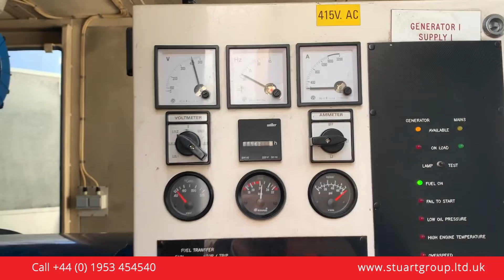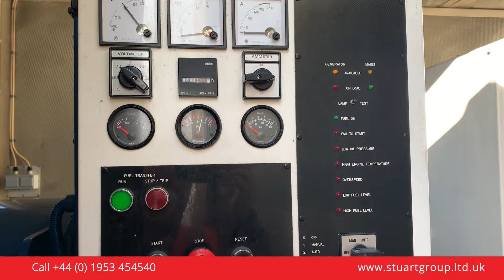FG Wilson Perkins Diesel Generator 750kVA – XP70013 Test perkins | fgwilson Authorised Dealer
FG Wilson Perkins Diesel Generator 750kVA – XP70013 Test. We stock a large range of used diesel and gas generators. Ranging from 6kVA up to 2500kVA.

These are high quality second user sets from recognised names in power generation including: FG Wilson, Perkins, Caterpillar, Bruno, Cummins, Olympian, SDMO and more.

▬ About Us ▬▬▬▬▬▬▬▬▬▬▬▬
Welcome to The Stuart Group - Power Generators, Water Pumps for Purchase and Rental Stuart Group Ltd specialises in the power generation market. We are an authorised dealer for FG Wilson branded products and have been for 40 years. We have a large stock holding of new diesel generators and have products to suit most applications.